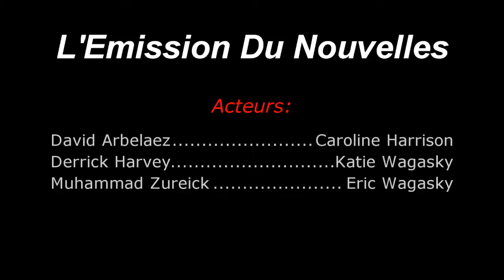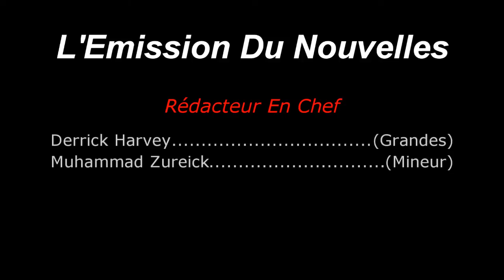L'Emission Du Nouvelles (News Broadcast)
This was a french project.